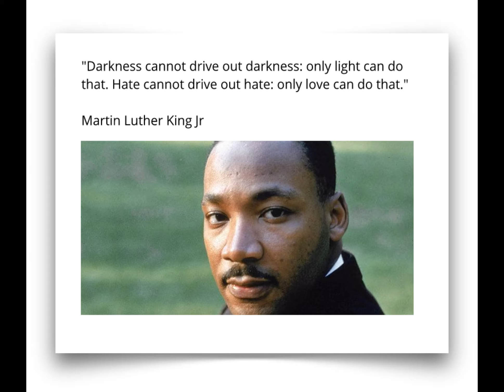WakeUp2020 ... including message from Martin Luther King Jr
Do NOT be a puppet of HATE ... live a good life, be that better version of you.